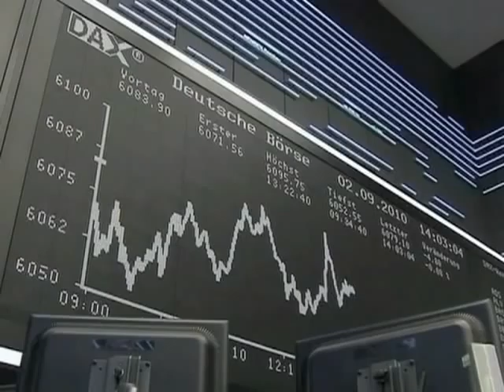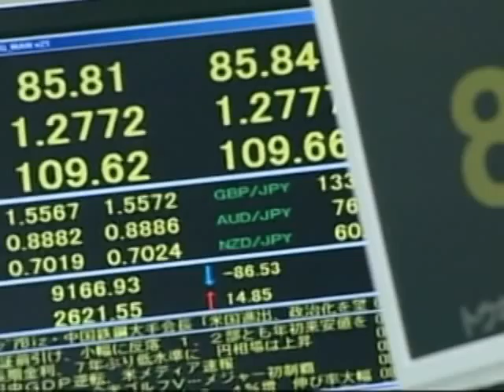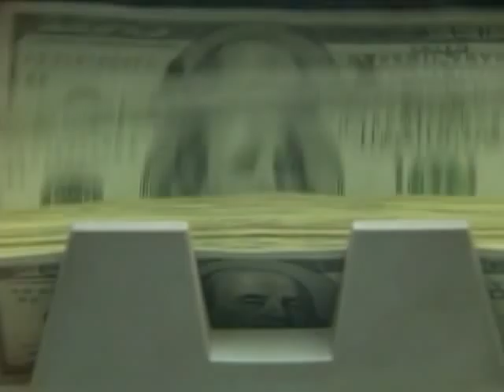IMF Meeting Stokes Fear of Currency War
Fears of a global currency war have increased after the meeting of finance leaders at the International Monetary Fund in Washington last week. Talk of trade imbalances and uneven growth due to artificially low currencies has already sparked discussions about possible intervention.  Analysts say it's an issue that's not likely to go away anytime soon.  Mil Arcega has the story.